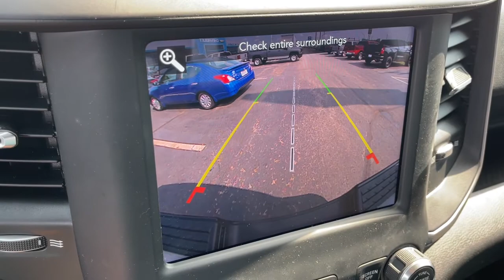2021 Ram 2500 Columbus, London, Springfield, Hilliard, Dublin, OH PCBZ502540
Bright White Clearcoat Used 2021 Ram 2500 available in Columbus, Ohio at Mark Wahlberg Chevrolet. Servicing the London, Springfield, Hilliard, Dublin, OH area.

CARFAX One-Owner. Clean CARFAX. 220 Amp Alternator, 4 Way Front Headrests, 40/20/40 Split Bench Seat, Anti-Spin Differential Rear Axle, Bed Utility Group, Black Exterior Mirrors, Carpet Floor Covering, Clearance Lamps, Cloth 40/20/40 Bench Seat, Dash Pass Thru Wire Circuits, Exterior Mirrors w/Heating Element, Fold-Away Power Heated Mirrors, Front 1-Touch Down Power Windows, Front Armrest w/Cupholders, I/P Mounted Auxiliary Switches, LED Bed Lighting, Manual Adjust 4-Way Driver Seat, Manual Adjust 4-Way Front Passenger Seat, MOPAR Deployable Bed Step, MOPAR Spray In Bedliner, Overhead Console, Overhead Cupholder Lamp, Quick Order Package 2GA Tradesman, Rear Sliding Window, Remote Keyless Entry, SiriusXM Satellite Radio, Snow Chief Group, Speed Sensitive Power Locks, Tradesman Level 2 Equipment Group, Upgraded Door Trim Panels.brbrbrRam 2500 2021 Bright White Clearcoat 2D Standard Cab 6.4L V8brbrbrPURE PRICED FOR A QUICK SALE! All vehicles come with a complete safety inspection, full detail, 1 FREE OIL CHANGE, free 100 point inspection, FREE TANK OF GAS with delivery of this vehicle. Price does not include tax, title, and license or dealer fee. Vehicle located at Mark Wahlberg Chevrolet. INTERESTED, BUT NOT READY YET? That is okay... we never want to rush you at Mark Wahlberg Chevrolet. SAVE THIS VEHICLE to your MyAutoTrader. You will be updated of any future price savings and specials. It is real simple... Click SAVE THIS CAR above the main vehicle photo on the right or look for the star. SIGNING UP IS FREE: At the top right corner of this page, LOOK for the MyAutoTrader logo. Click SIGN UP and you are in...YOU CAN THANK US LATER, BY BUYING YOUR NEXT VEHICLE AT MARK WAHLBERG CHEVROLET!brbrAwards:br  * JD Power Initial Quality Study (IQS)